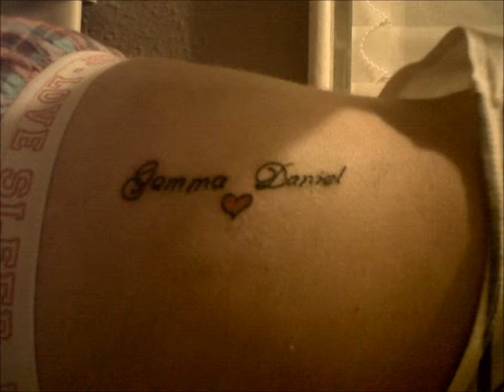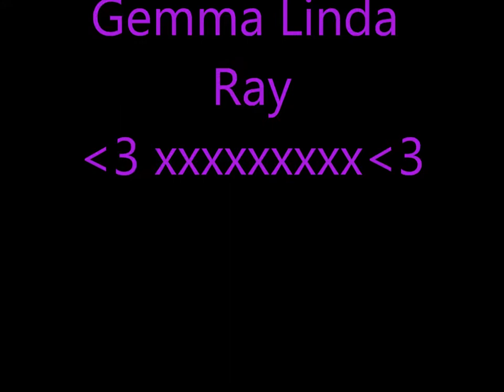Gemma Ray's video x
A tribute video to the lovely Gemma Linda Ray.